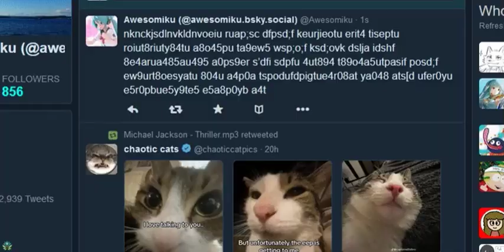miku miku miku keyboard